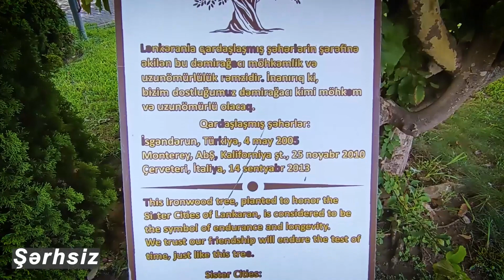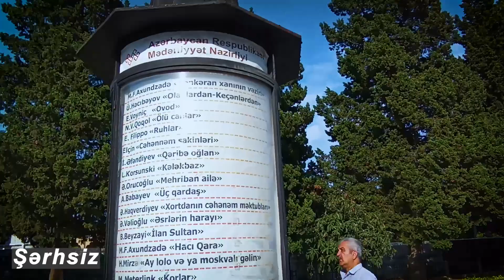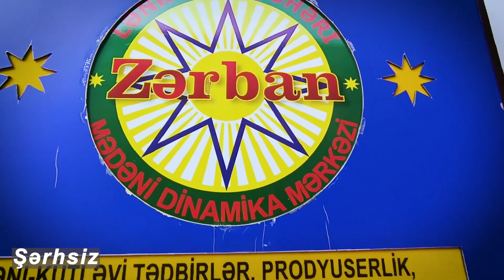Lənkəranın bir yay günü- şərhsiz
"Zərban" TV  bir yay günü Lənkəran şəhərinin qısa başmaq seyrinə çıxdı. Qürbətdə yaşayanları daha çox nəzərə  aldıq.